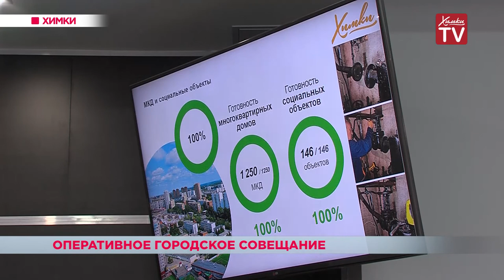Глава городского округа Химки провёл общегородское совещание. 25.09.18